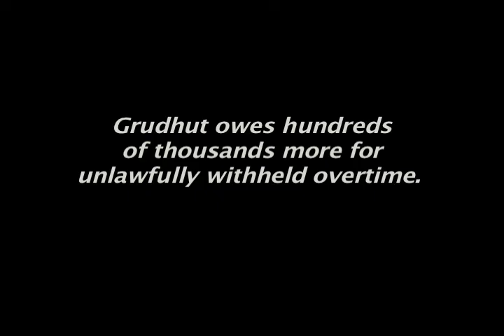Protest at the Home of Flaum Owner Moshe Grudhut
Sept. 12, 2010: Former workers of Flaum Appetizing lead a protest outside the house of Flaum owner, Moshe Grudhut. Flaum Appetizing is a Brooklyn based kosher food processor that illegally fired 17 hard-working and dedicated employees. These workers were fired after organizing to oppose 60-80 hour work weeks with no overtime pay. A National Labor Relations Board hearing in the fall of 2008 found that Flaum had violated the workers' rights under the National Labor Relations Act, and the ruling ordered the workers to be reinstated and receive back pay. Flaum lost on appeal and has refused to comply with the orders. A new NLRB hearing is set for November 9th.

Workers at Flaum prepare, process, pack, and deliver large orders of kosher foodstuffs to supermarkets around New York. The campaign for justice at Flaum is being carried out by the Focus on the Food Chain initiative, a joint effort of non-profit organization Brandworkers and the Industrial Workers of the World labor union (NYC Branch). The Focus on the Food Chain campaign promotes a sustainable food system which incorporates respect for workers' rights. By empowering employees with social change tools, Brandworkers wins respect for labor rights and challenges corporate misconduct. The Industrial Workers of the World is a grassroots labor union dedicated to democracy at work.